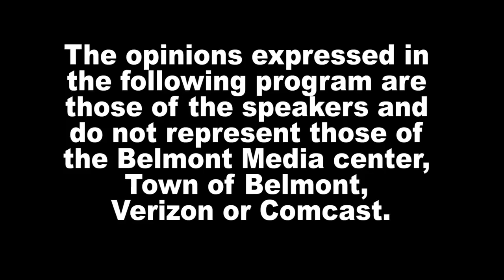Bemont Journal - 4/29/21, Franklin Reports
Franklin B. Tucker, editor of the Belmontonian.com reports on more transparency for town government, and no override aftermaths for school : will 9 grade athletics be cut and can schools rely on state and federal funds?